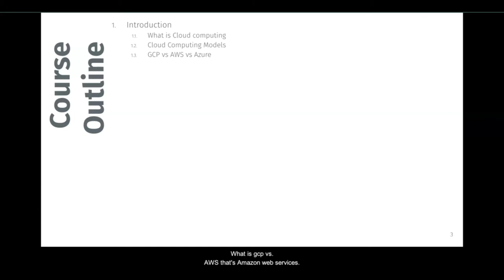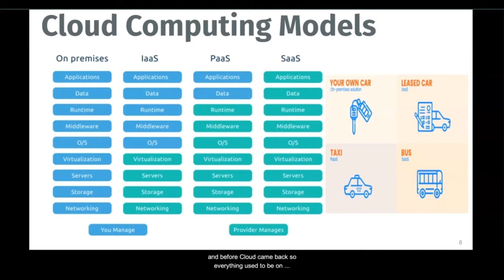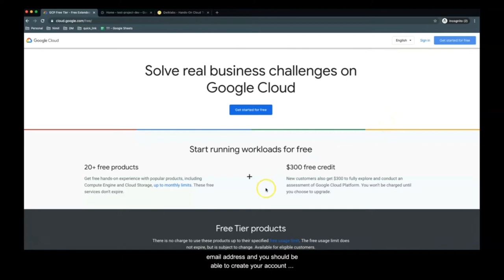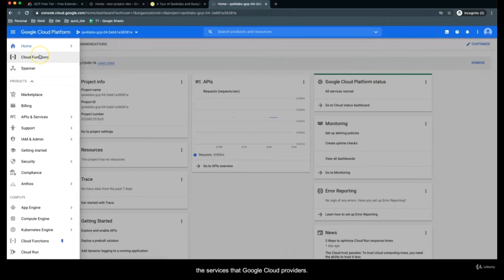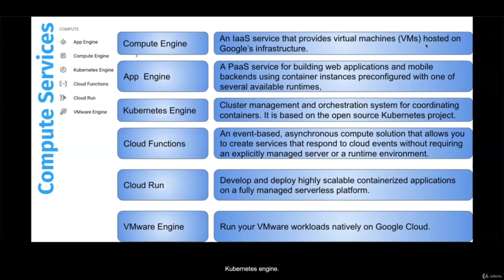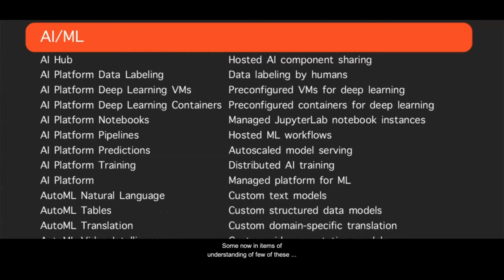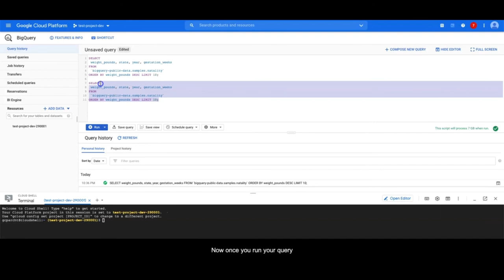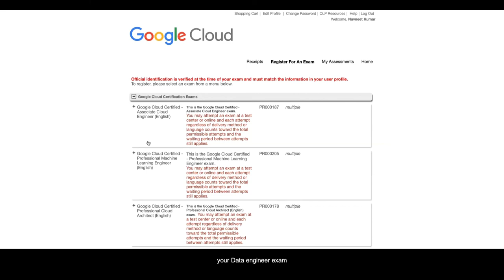Google Cloud Platform Tutorial for Beginners | Google Cloud Fundamentals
This Google Cloud Platform tutorial for beginners will hepl you learn learn about what is Cloud Computing, the fundamentals of Google Cloud, what are different Cloud computing models, Important GCP services and more
Google Cloud Platform Tutorial: From Zero to Hero with GCP
Google Cloud Platform Full Course | Google Cloud Platform Tutorial | Cloud Computing

This course will also help you are planning to build or change your career to GCP. This course will also help to plan one of highly valued Google Certifications like "Google Associate Cloud Engineer", "Professional Cloud Architect" etc.